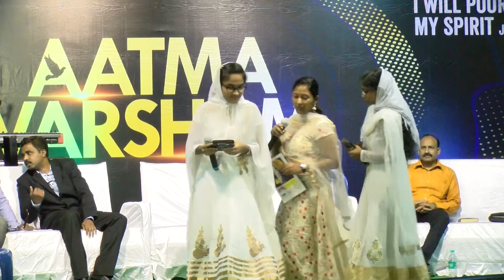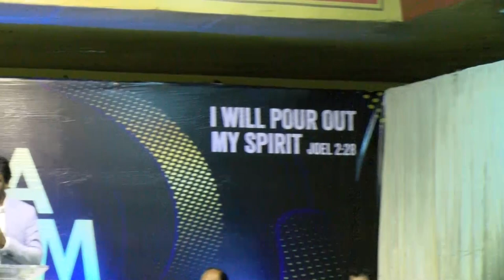Aatma Varsham 2020 || Day 2 || Part - 1 || Srikanth Ministries